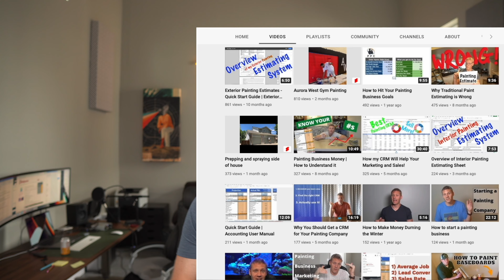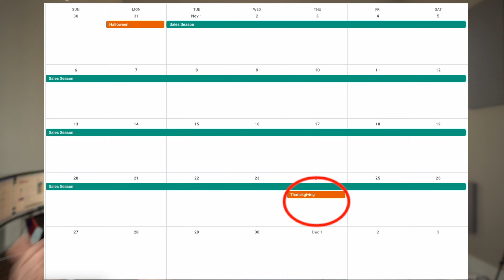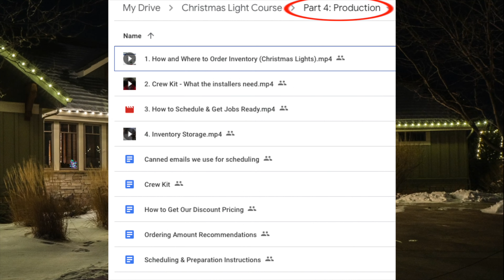Why I do Christmas Lights